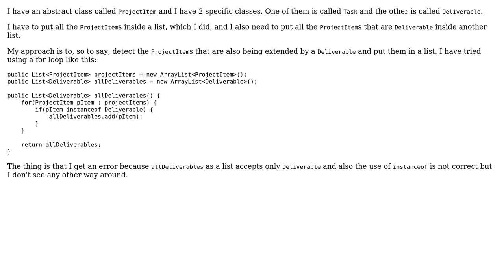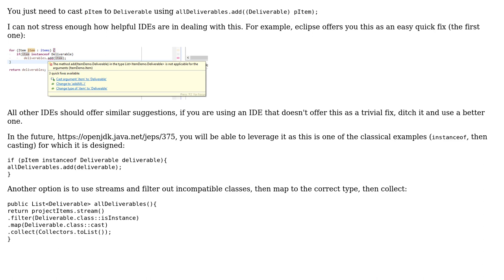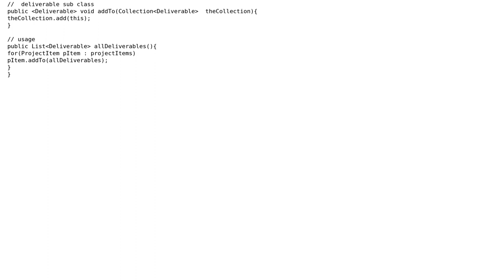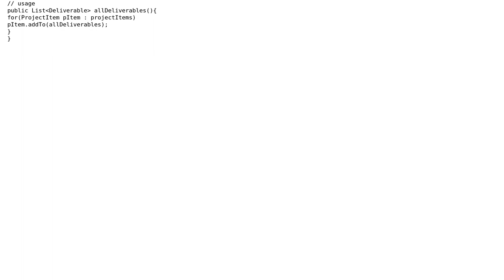Retrieve all objects of the same specific class from an abstract class (2 Solutions!!)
Retrieve all objects of the same specific class from an abstract class

With thanks & praise to God, and with thanks to the many people who have made this project possible! | Content (except music & images) licensed under CC BY-SA | Music | Images & others | With thanks to user Timothy Truckle user Polygnome user Glorfindel user degorybryant and the Stack Exchange Network Trademarks are property of their respective owners. You are responsible for your own actions.